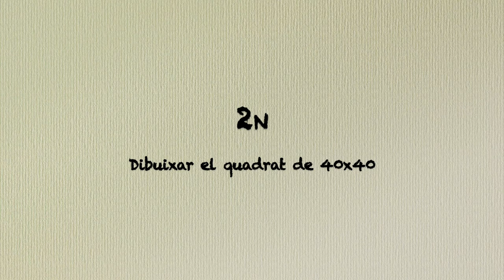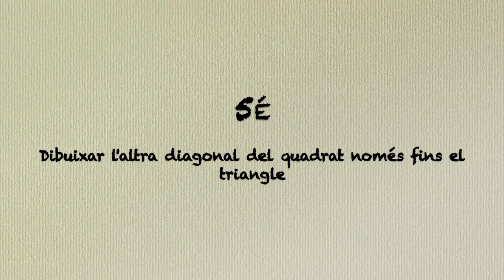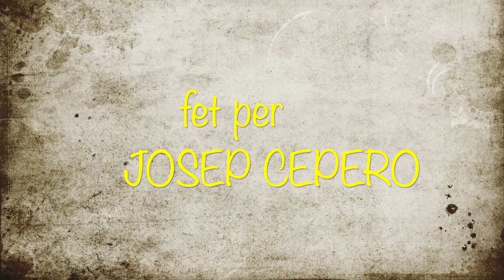Projecte Tangram (1 de 4) - Disseny de les peces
Construcció d'un tangram i la seua caixa, amb cartolina i goma EVA. En aquest primer video es dissenyen les peces del tangram.